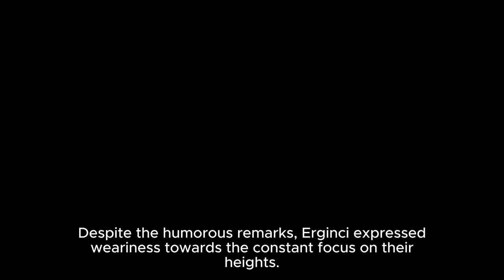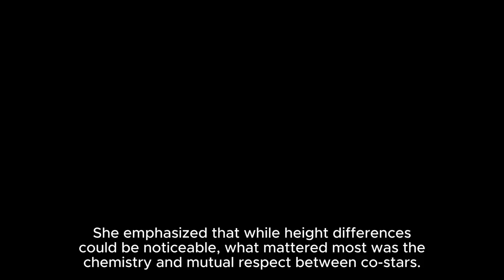SEVDA ERGINCI IS IN TROUBLE WITH HER NEW PARTNER AFTER ONUR TUNA!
Created by Artemis Channel (Artemis Chanel)